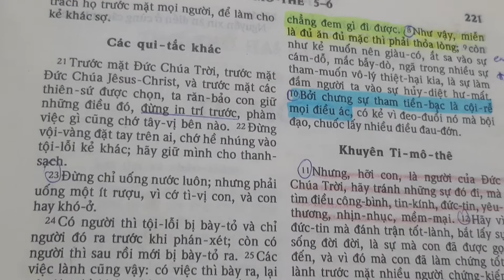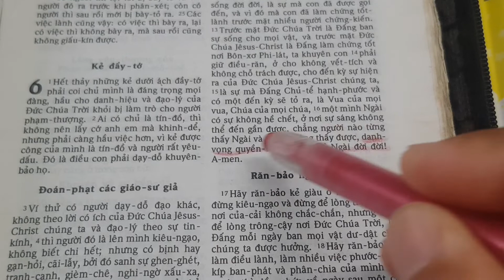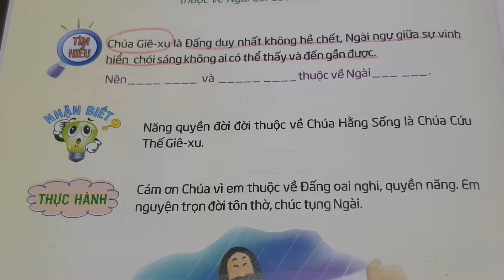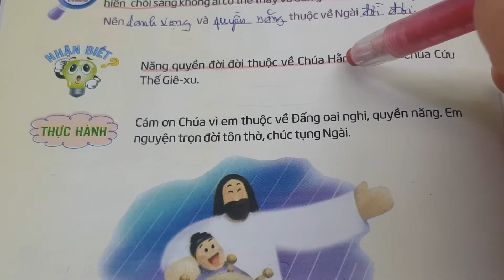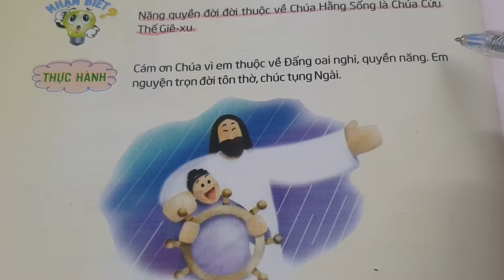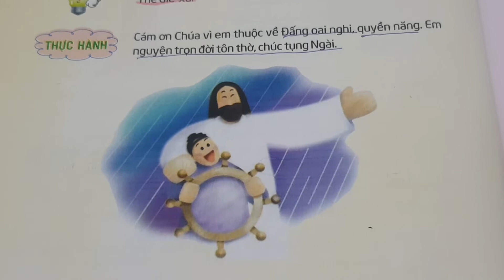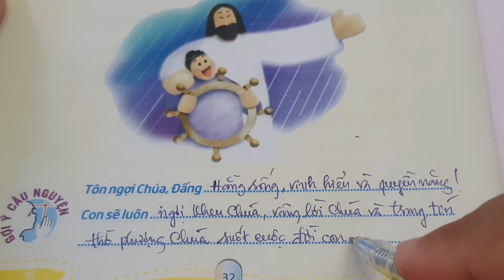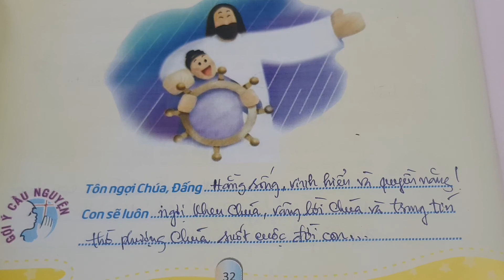Ngày 26 QUYỀN NĂNG THUỘC NGÀI |• Thế Giới Mới Tuổi Thơ 79